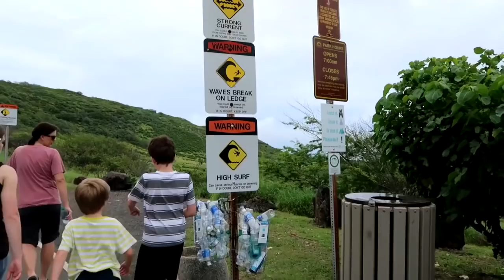Hiking To Makapuu Point In Oahu Hawaii / The Williams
After snorkeling with lots of fish and sea turtles our family hikes to Makapuu Point to see the lighthouse on our last day in Hawaii. Before leaving we spot some whales off in the distant, making this a very memorable vacation for our family!

Audrey is 19 and a student BYU. She is adventurous and loves her time off school so she can explore new places.
Jordan is 16 and excited to finish high school. She loves to travel and also loves children and animals. She is excited to serve as a humanitarian so she can help those she loves.

Hugs!
-The Williams